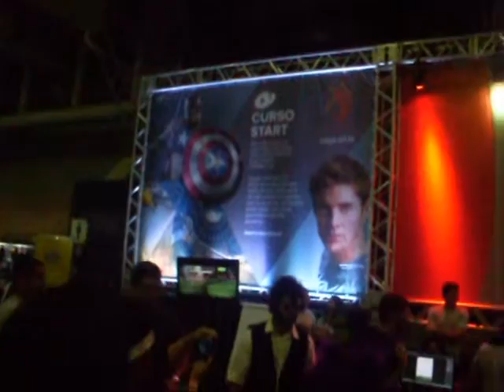ANIMA RECIFE 2015 Em Recife PE Centro de Convenções de Pernambuco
Olá meus amigos e Amigas, vejam nesse video no Anima Recife em 2015 no Centro de Convenções de Pernambuco, e o video foi filmado por uma camera que ja começava apresentar defeito.